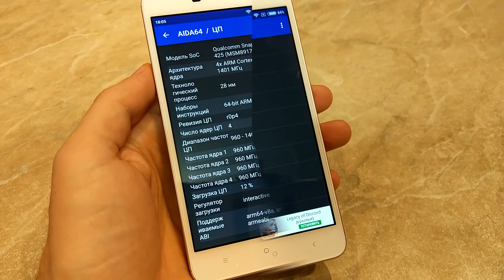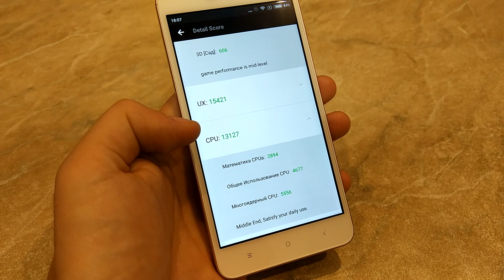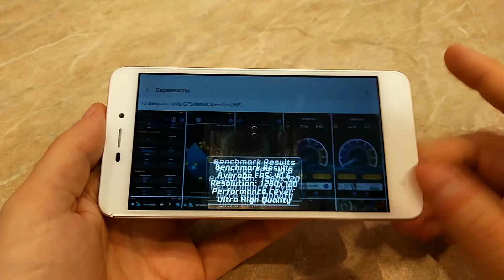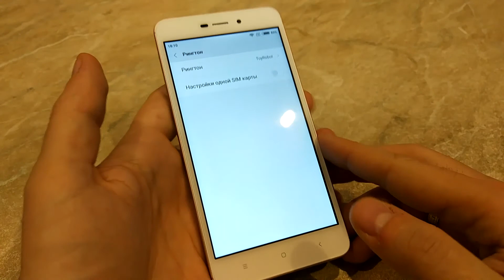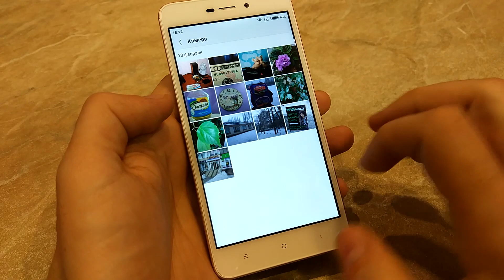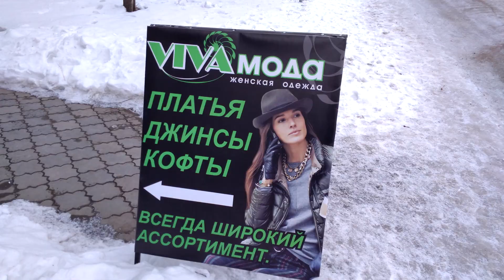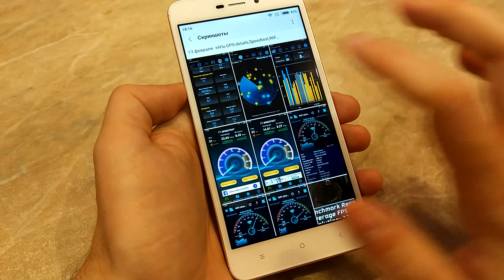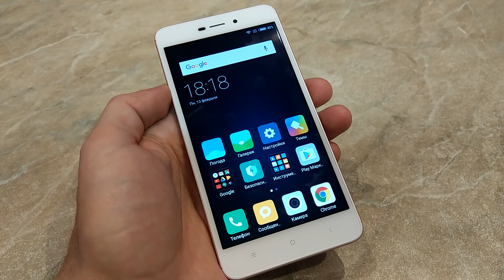Обзор Redmi 4A - добротный бюджетник от Xiaomi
Самая дешевая цена на смартфон с международной глобальной прошивкой (на русском языке, с ОТА, не нужно прошивать самому) у этого продавца не забывайте пользоваться кешбеком - регистрируйтесь и возвращайте до 18% на свой счет.